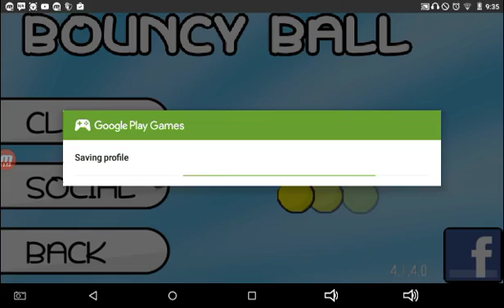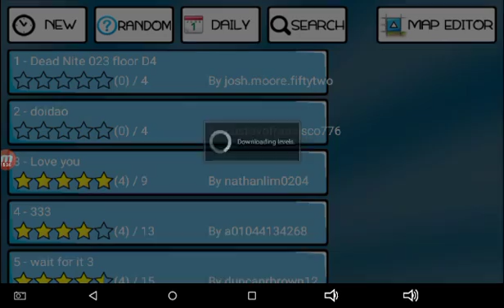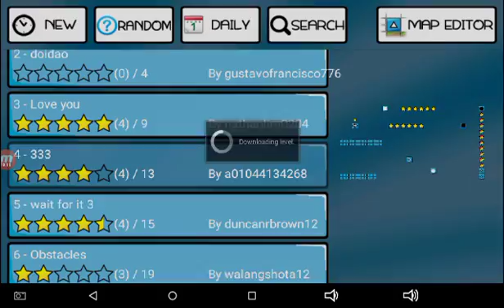Bouncy ball | I suck | #1